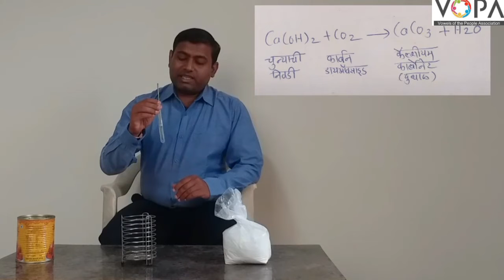9th | Science | Chap 13 | कार्बन : एक महत्त्वाचे मूलद्रव्य | V2 | V-School